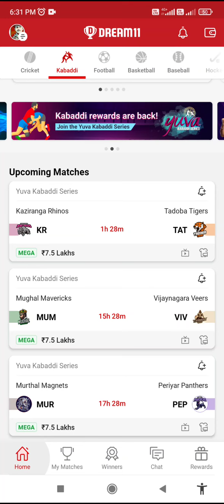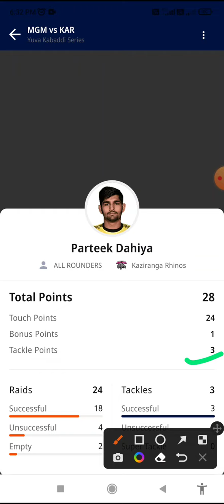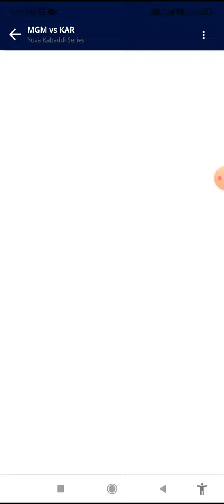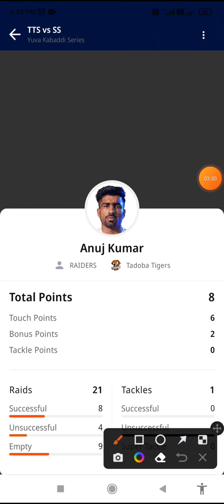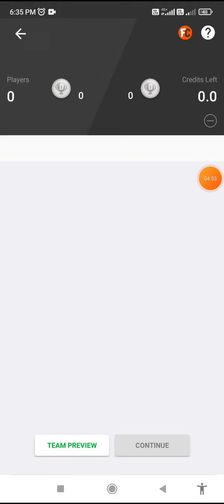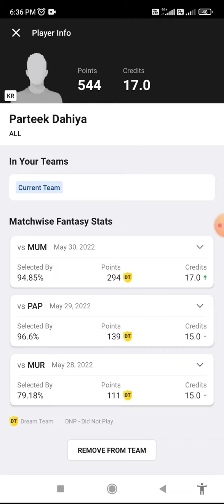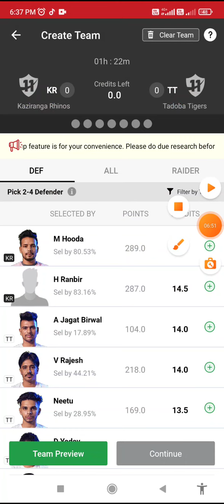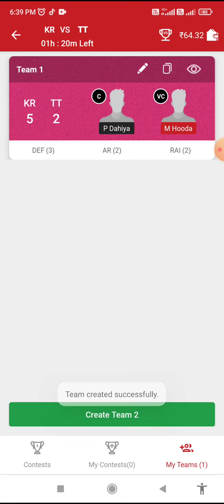KR vs TAT Kabaddi Dream11 Team, TAT vs KR Dream11 Prediction, kr vs tat dream11 player stats, slteam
KR vs TAT dream11 team today Match|KR vs TAT kabaddi match dream11 today team|today match,
KR vs TAT  pitch report
KR vs TAT Pro Kabaddi dream11 today
KR vs TAT dream11 team today
KR vs TAT today match Prediction
KR vs TAT dream11 today match
KR vs TAT Pro Kabaddi dream11 2022
KR vs TAT Pro Kabaddi match highlights
KR vs TAT dream11 analyTAT
KR vs TAT best dream11 team
KR vs TAT dream11 team Prediction
KR vs TAT  playing  Pro Kabaddi
KR vs TAT head to head
KR vs TAT live score
KR vs TAT live match
KR vs TAT today match of dream11
KR vs TAT dream11 best team
Kabaddi match 2022
Kaziranga Rhinos vs Tadoba Tigers streaming
Kaziranga Rhinos vs Tadoba Tigers  Head To  Head
Kaziranga Rhinos vs Tadoba Tigers Prediction
dream11Prediction#fantasybuzz​fantasyforfree​fantasy​ Kabaddiguru